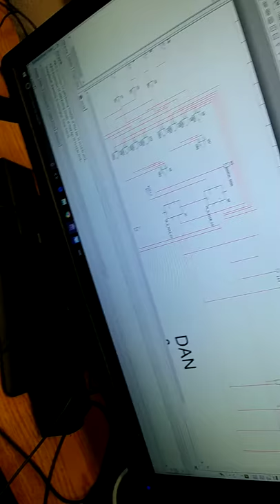PLTW DE 4.1.3 Tollbooth